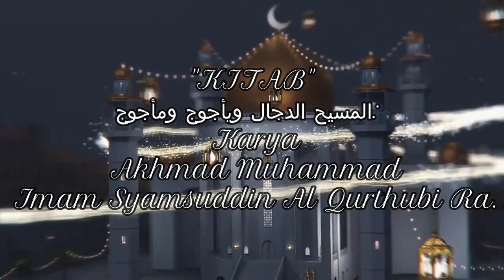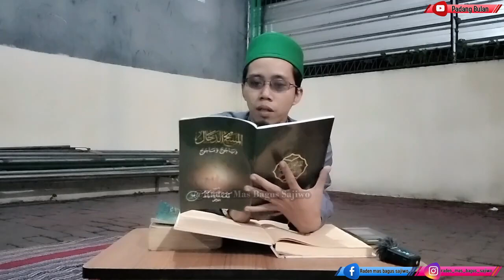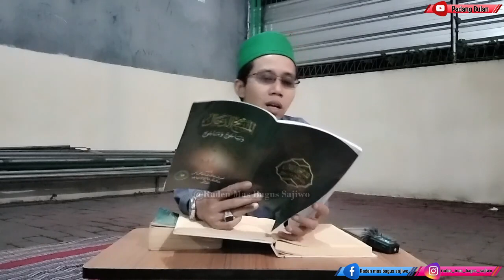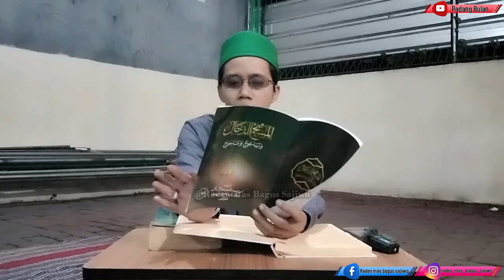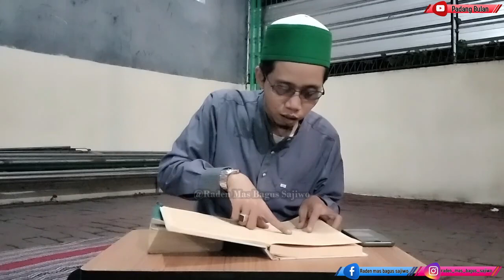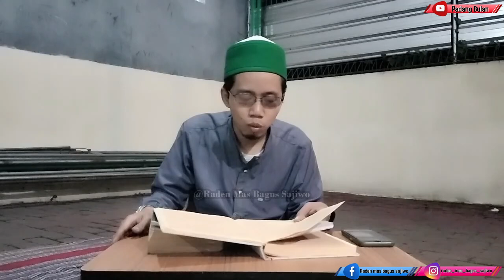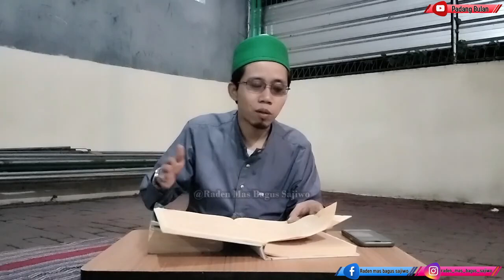''Dajjal & Yakjuj Makjuj''-''PART 03''-[Raden Mas Bagus Sajiwo]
Do'a ROSULULLAH Saw.
اللهم إنا نعوذ بك من عذاب جهنم ومن عذاب القبر ومن فتنة المسيح الدجال ومن فتنة المحيا والممات
Ya ALLAH Kami berlindung kepadamu dari siksa neraka jahanam,dari siksa kubur,dari fitnah Dajjal, dan dari fitnah kehidupan & kematian.🙏 Amin amin amin